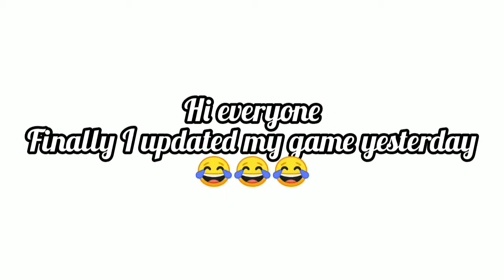Barbie Dreamhouse adventures New update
Hi I am Vinisha, My youtube channel "FRAGARIA TOON " is a channel based on Barbie dreamhouse.Yes, it's a gaming channel but you can also see funny, horror stories in this channel.